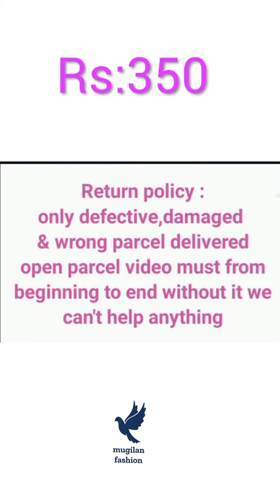superior sarees|cod|free shipping|easy returns|whatsapp no:9003172746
Chitrarekha Superior Sarees
Saree Fabric: Cotton
Blouse: Running Blouse
Blouse Fabric: Cotton
Pattern: Woven Design
Blouse Pattern: Solid
Multipack: Single

Country of Origin: Indi

00